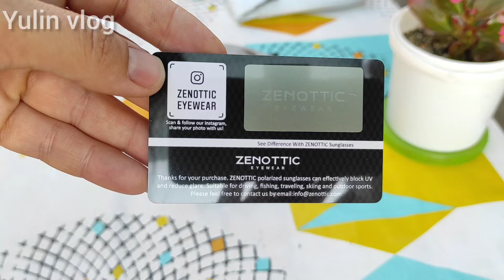РАСПАКОВКА С АЛИЭКСПРЕСС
Всем привет
Сегодня распаковка с АлиЭкспресс
Заказала очки, костюм,носки и рюкзак
Доставка товара быстрая,в течении 10 дней
Кому такое интересно, приглашаю вас к просмотру